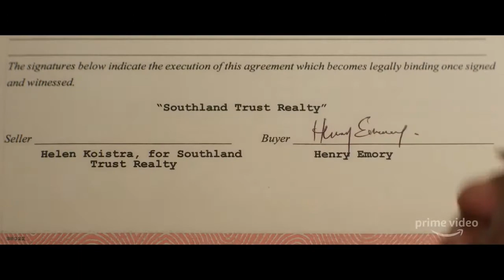Them (Tv Series 2021- ) | Trailer HD | Season 1 | Horror/Thriller | Deborah Ayorinde, Ashley Thomas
About the Trailer:
A Black family moves to an all-white Los Angeles neighborhood where malevolent forces, next door and otherworldly, threaten to taunt, ravage and destroy them.
 EN
Creator: Little Marvin
Stars: Deborah Ayorinde, Ashley Thomas, Shahadi Wright Joseph

A new series coming to Prime Video on April 9. The Emorys move to Compton, but Palmer Drive isn’t what it seems. From Executive Producers Lena Waithe and Little Marvin – THEM.

About THEM:
THEM is a limited anthology series that explores terror in America. The first season, 1950s-set COVENANT centers around a Black family who move from North Carolina to an all-white Los Angeles neighborhood during the period known as The Great Migration. The family’s idyllic home becomes ground zero where malevolent forces, next door and otherworldly, threaten to taunt, ravage and destroy them.